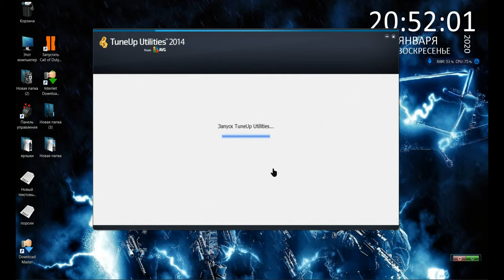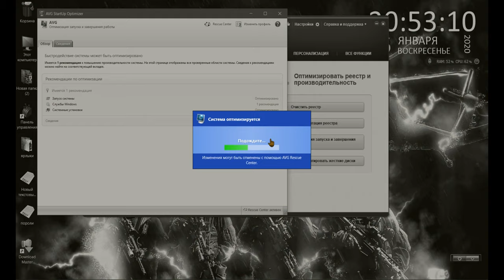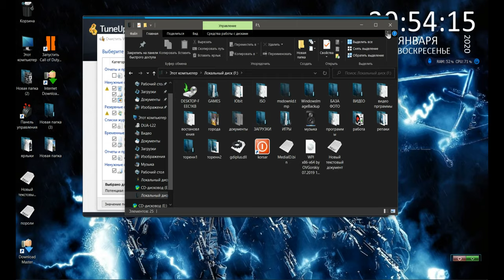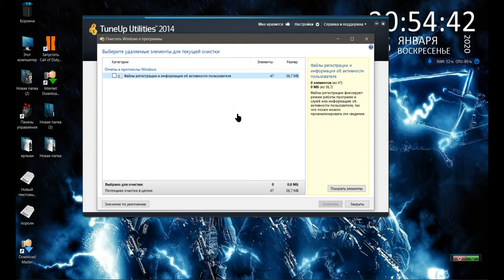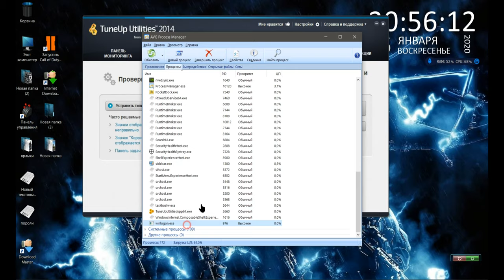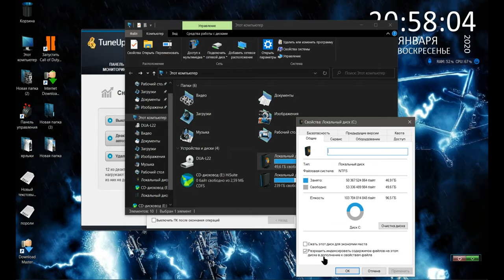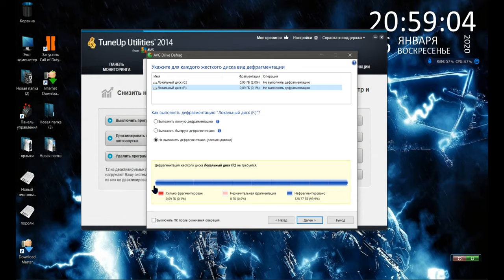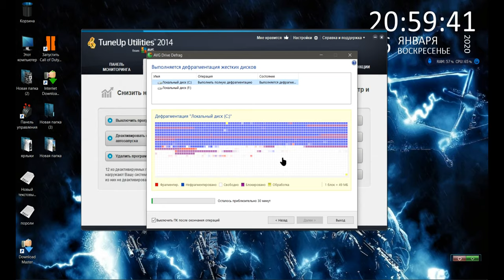Скачать бесплатно: TuneUp Utilities 2014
Качественный оптимизатор жёстких дисков из лучших один минус не оптимизирует флешки и накопители.Он был придуман не для  накопителей увы но лучше нет  полное описание по видео ссылка на программу ключи встроенные не давать в интернет вход слетят